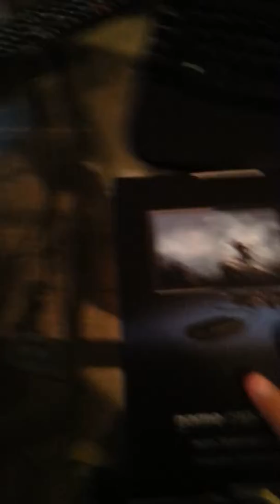Another update video (elgato)